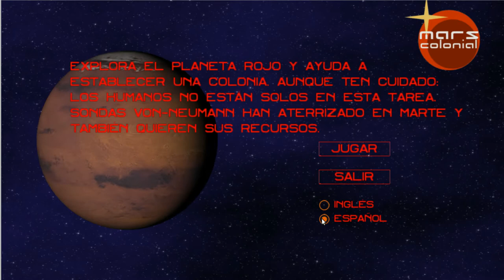Mars Colonial 2014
Tras muchos esfuerzos y años de exploración espacial, finalmente los seres humanos hemos establecido una colonia en Marte para poder explotar sus recursos. Este anhelado sueño también nos ha revelado una inquietante pesadilla: no estamos solos en el Universo. Una sonda Von-Neumann también ha establecido su base en Marte. Este eficiente astillero automatizado es capaz de crear miles de robots ‘arácnidos’ cuya único objetivo es minar el planeta y autoreplicarse, acabando con cualquier obstáculo que se encuentre en su camino.
Marte es sólo el comienzo, todo nuestro Sistema Solar se encuentra en grave riesgo si consigue los recursos necesarios para conseguir su fin…